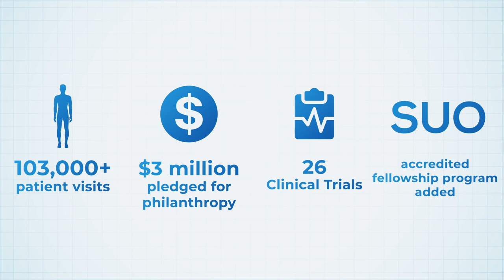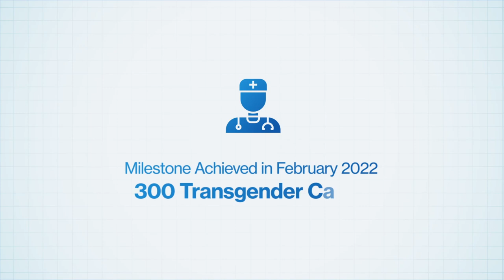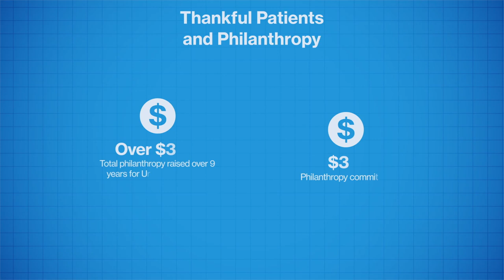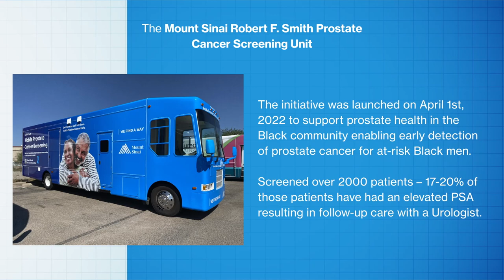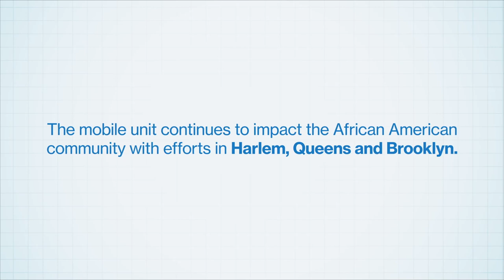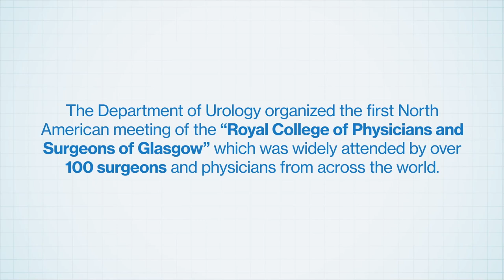Mount Sinai Department of Urology Highlights for The Year 2022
A snapshot view of the department of Urology at Mount Sinai and what we have achieved over the year 2022 through pushing boundaries in medical care and research capabilities.

Access The Mount Sinai 2023 Urology Specialty Report